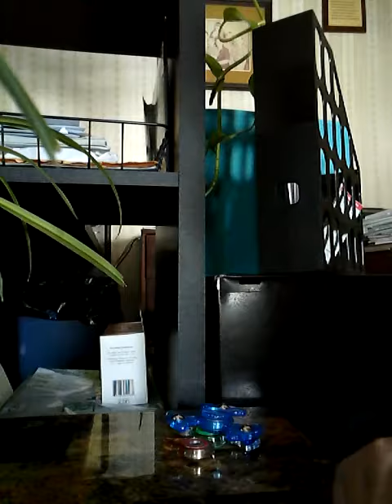Cool figet spinners